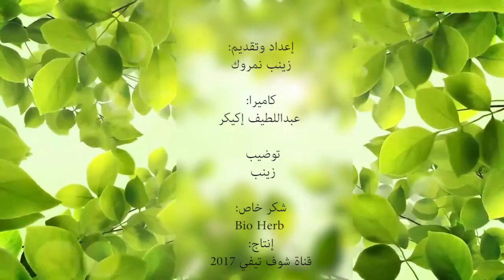دواك فالطبيعة..أسهل و أحسن علاج طبيعي و غير مكلف لعلاج حب الشباب/وصفات مُجربة